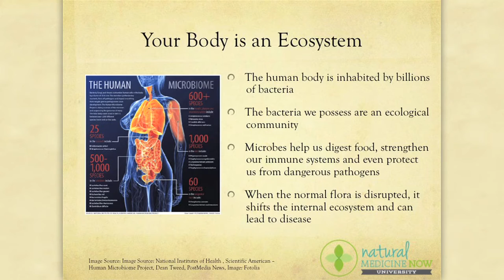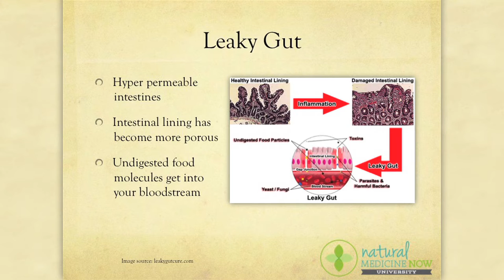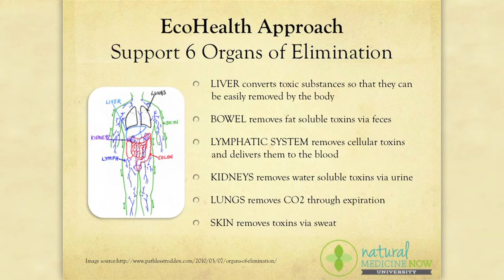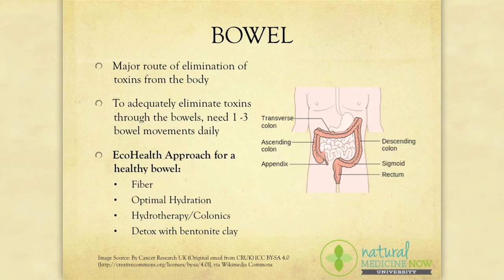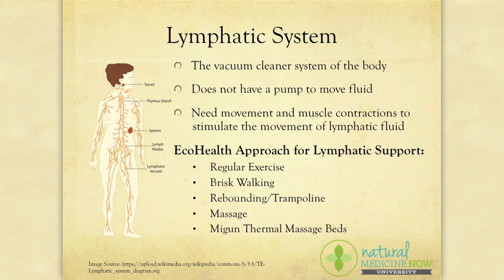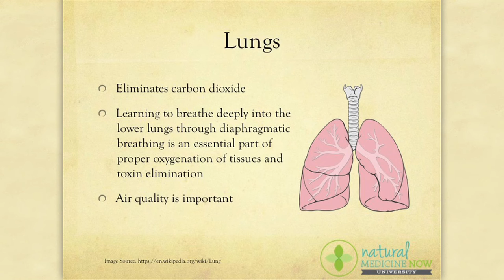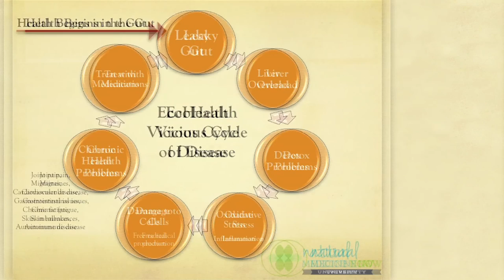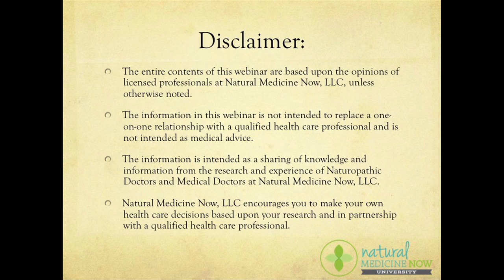21. The EcoHealth Approach to Preventing Disease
Tiffany Jackson is the founder and owner of EcoHealth Wellness Center & Detox Spa in Charleston, SC In this video she goes over the EcoHealth Philosphy and her approach to taking care of  your ecosystem and her approach to preventing disease.